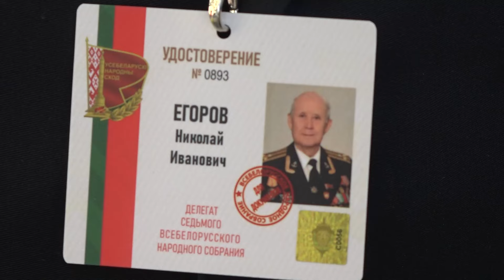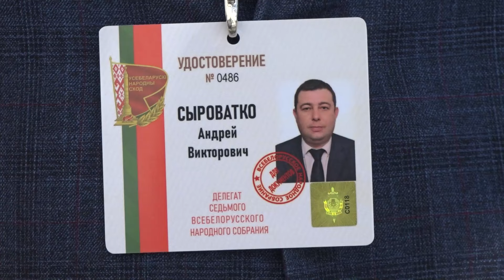Делегаты об участии в седьмом Всебелорусском народном собрании. "Подробности" 26.04.2024